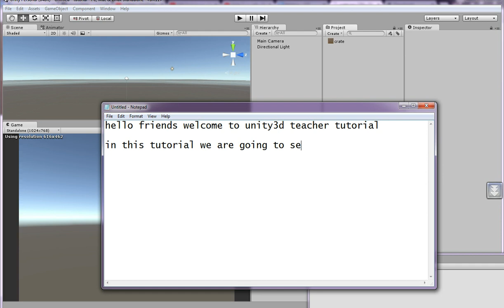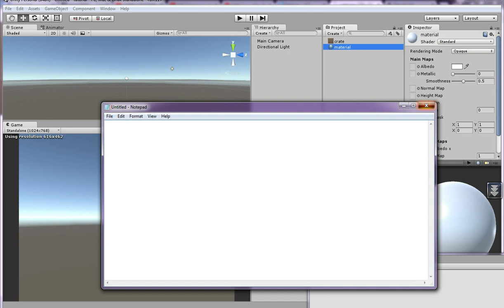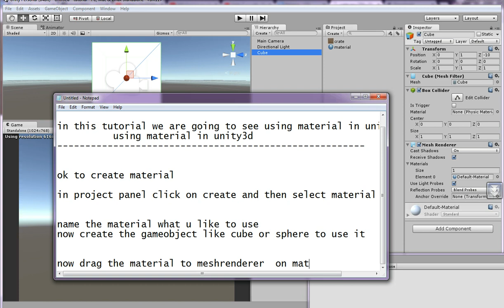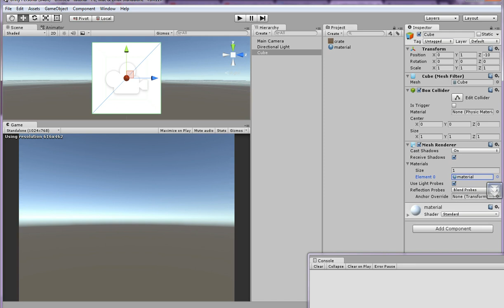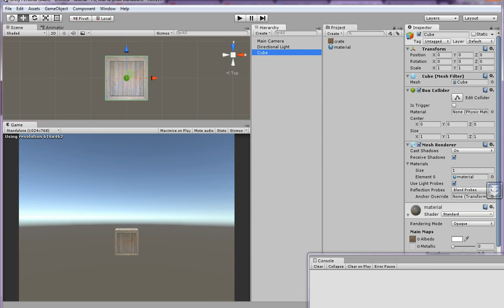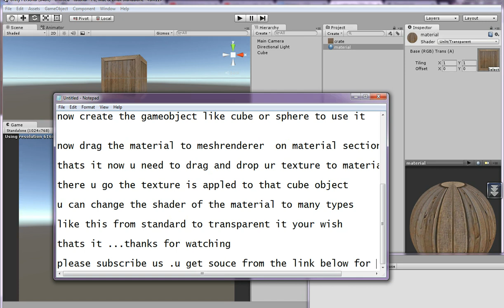Unity3d Tutorial -Using Materials in unity3d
In this tutorial we are going to see how to use material for game objects.Download sample project